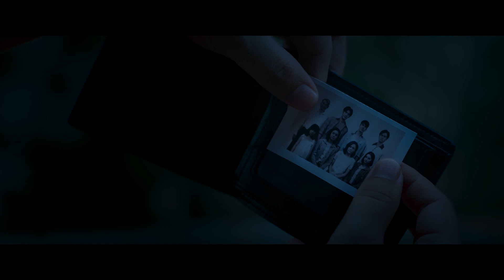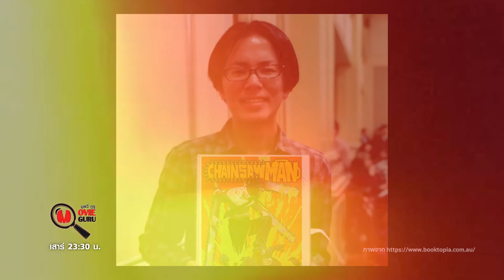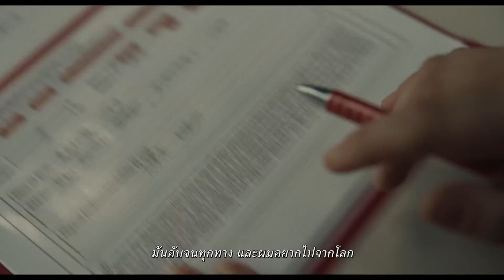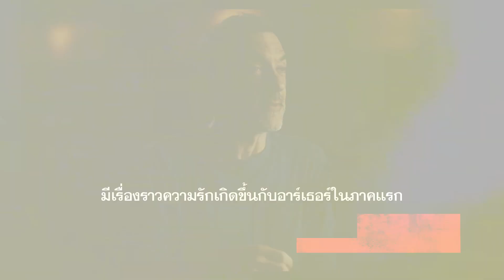Movie Guru 12 Otcober 2024 Part .2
MovieGuru พบกับ ธี่หยด2 การกลับมาของเสียงเพรียกแห่งความหลอน และอนิเมะจากวันช็อตมังงะยอดนิยมใน LookBack ต่อกับผลงานสุดแหวกแนวของผู้กำกับระดับออสการ์ด้วย Mickey17 ปิดท้ายด้วยการทำงานที่น่าสนใจของ

📌 มีหนังมากมายมาแนะนำกันเพื่อช่วยให้คุณดูหนังเก่งขึ้นในรายการ Movie Guru ทุกวันเสาร์ เวลา 23:30 น.ทางช่อง

ติดตามชมรายการ Movie Guru ได้ทุกวันอาทิตย์ เวลา 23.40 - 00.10 น. ทางช่อง GMM 25